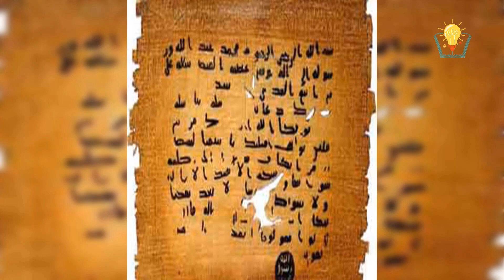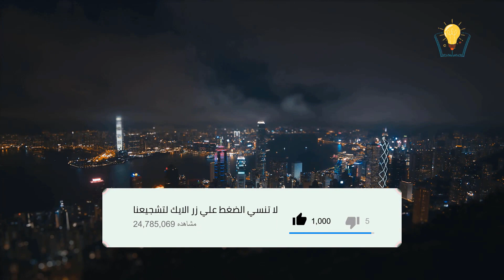سر اختفاء ملابس و مقتنيات النبي محمد ﷺ من السعودية وظهورها في تركيا ؟؟ " القصة الكاملة "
تابع قناة فكرة علي فيس بوك